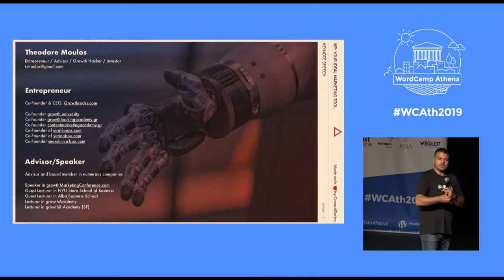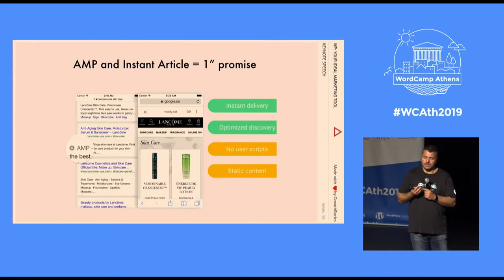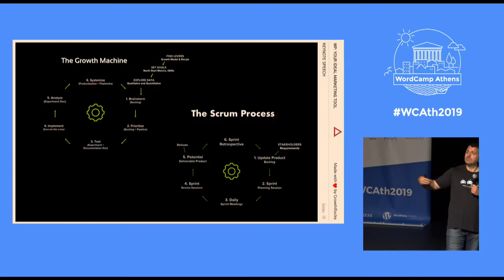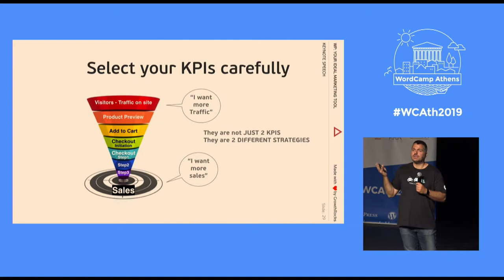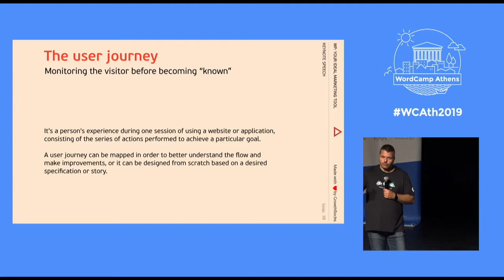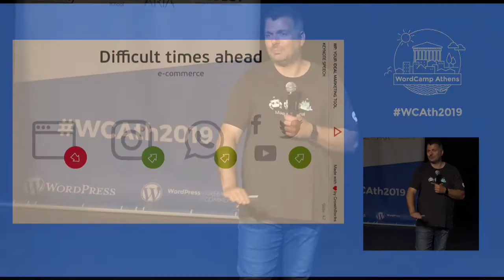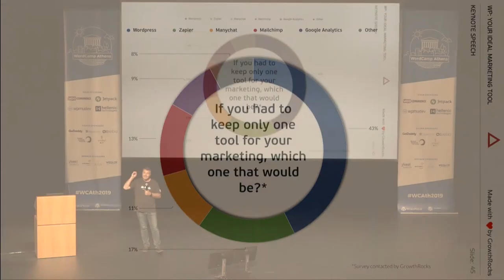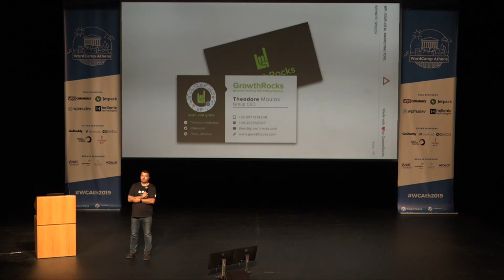WP as your ideal Marketing Tool - Θεόδωρος Μουλός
WordCamp Athens 2019

Θεόδωρος Μουλός

Why WP can be the ideal tool for a marketer. Where it participates in a marketing growth plan. How much a marketer relies on WP to grow?